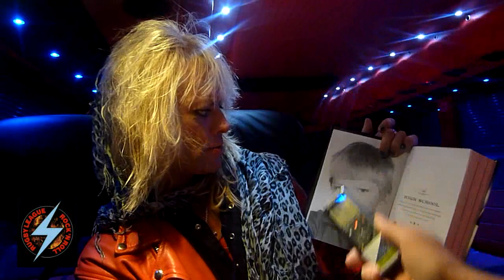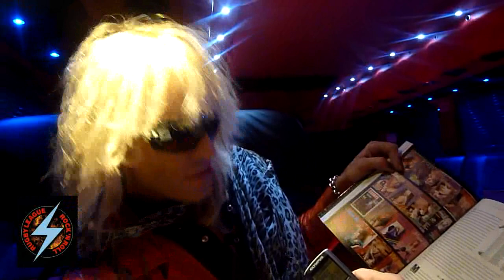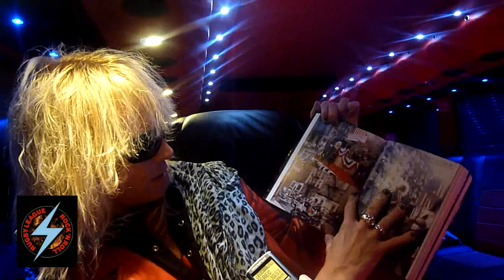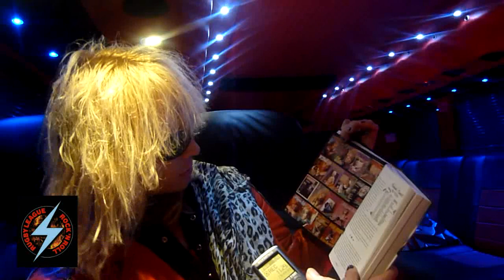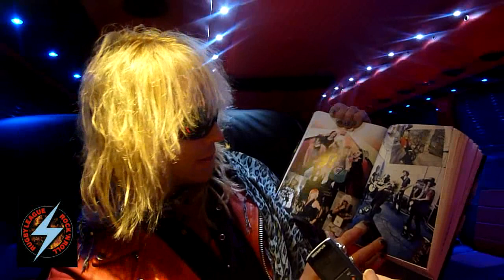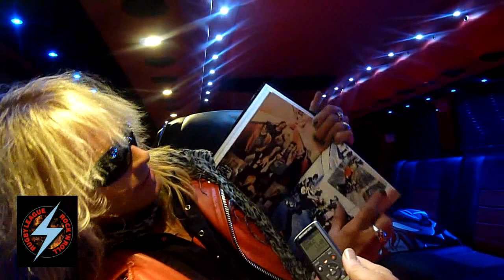WLF TV: Michael Monroe - Interview (part two)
Shot in Wolverhampton, November 2011